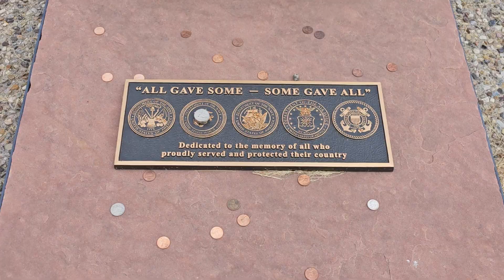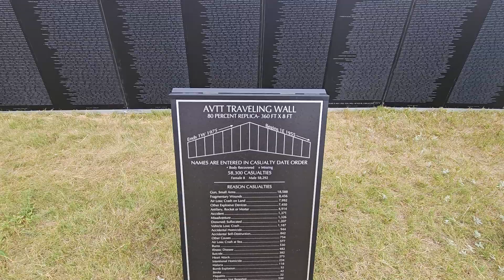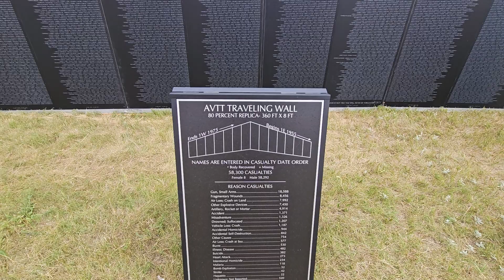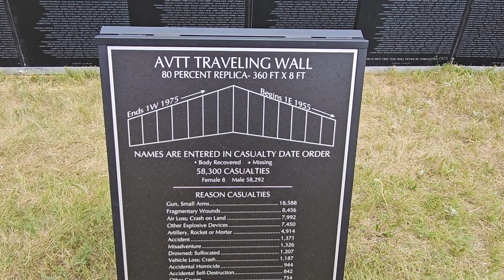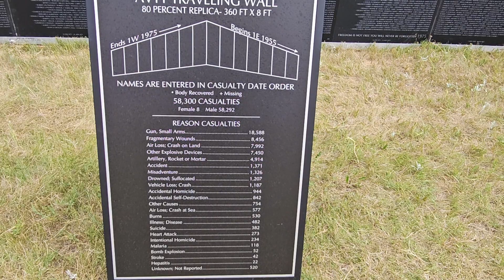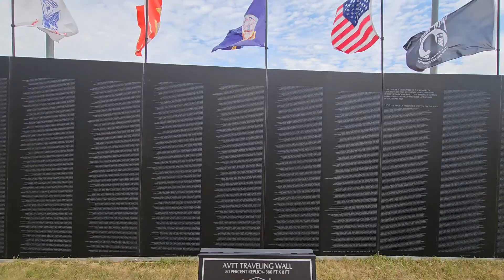"Flags Flying Strong in Sturgis", Traveling Vietnam Wall - 911 and More at Buffalo Chip in Sturgis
The AVTT Traveling Vietnam Wall is an 80 percent scale replica of the Vietnam Veterans Memorial in Washington, D.C. The Wall contains the names of 58,307 U.S. soldiers killed during the Vietnam War. AVTT also will display the Cost of Freedom Tribute – smaller tribute panels honoring American sacrifices in conflicts through the 20th and 21st centuries, including WWI, WWII, 9-11, Afghanistan and Iraq.

Visiting the Traveling Vietnam Wall is free.